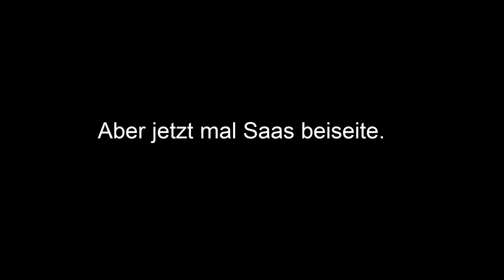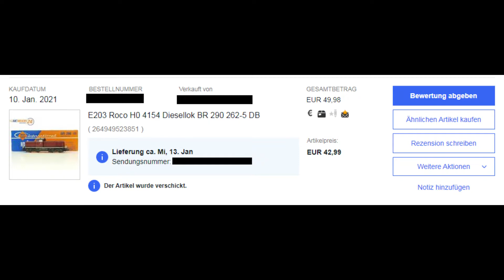Der Gewinner/Die Gewinnerin steht fest! :)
Aufgrund von Ear-Rape NICHT mit Kopfhörern hören ;)